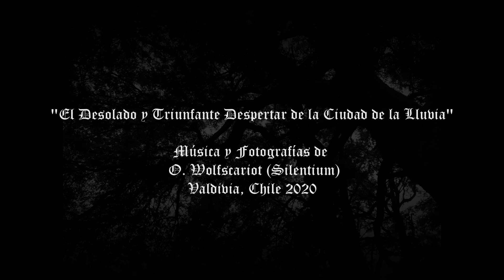El Desolado y Triunfante Despertar de la Ciudad de la Lluvia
Música y Fotografías de O.
Valdivia, Chile 2020